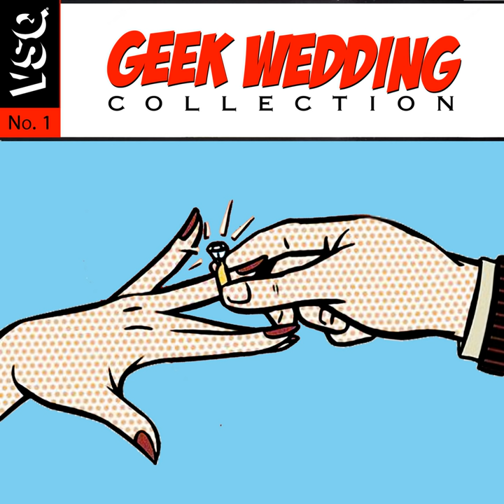Birdhouse in Your Soul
Birdhouse in Your Soul · Vitamin String Quartet · They Might Be Giants · J. Flansburgh · J. Linnell

Geek Wedding Collection